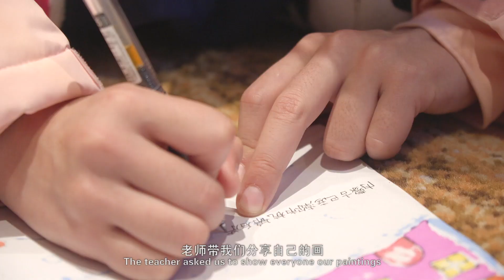Chinese Kids Discover Thrill of Skiing with Olympian Cheng Shuang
The latest Beijing2022 Inside Stories video takes us to a Dream Training Camp where kids from low-income families and an orphanage are getting a chance to learn skiing with FreestyleSkiing Aerials two-time Olympian Cheng Shuang.